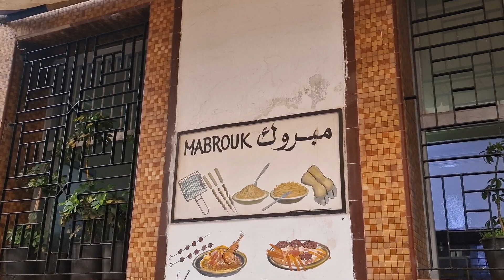سعدي وفرحي بخواتاتي لي كايديروليا خاطري🥰/ستك ستك دزنا غير طريق وحصلنا😖